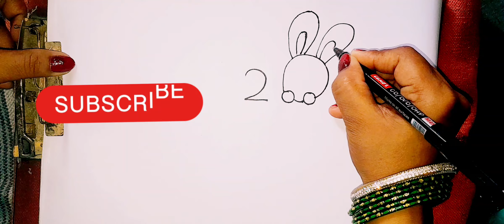How to draw rabbit step by step rabbit 🐇 drawing very easy for beginners # art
Peter rabbit drawing step by step
realistic rabbit drawing step by step
how to make rabbit drawing step by step
rabbit drawing
rabbit video
rabbit sound
rabbit app
rabbit cartoon
rabbit web series youtube channel
rabbit and tortoise story
rabbit school
rabbit web
rabbit hole trailer
easy rabbit drawing
easy rabbit drawing for kids
easy rabbit craft
easy rabbit origami
easy rabbit trap
easy rabbit face mask
easy rabbit kaise banaye
easy rabbit mask
easy rabbit picture
easy rabbit drawing step by step
easy art
easy art and craft for kids
easy art and craft with paper
easy art painting
animal drawing sketch
animal drawing colors
animal drawing simple
animal drawing tutorial
animal drama
animal drawing with number
animal drawing realistic
cartoon drawing easy
cartoon drawing ideas
cartoon drawing drama
cartoon drawing for kids
cartoon drawing sketch
cartoon dragon
cartoon dragon movie
cartoon dress
cartoon drawing micky mouse
cartoon drawing tutorial
easy drawing
simple drawing
fast drawing
h